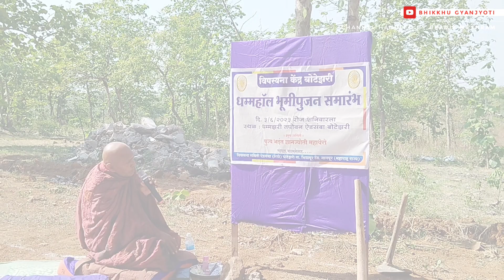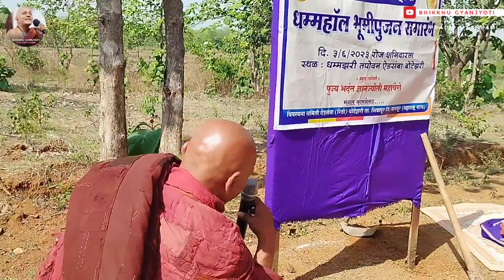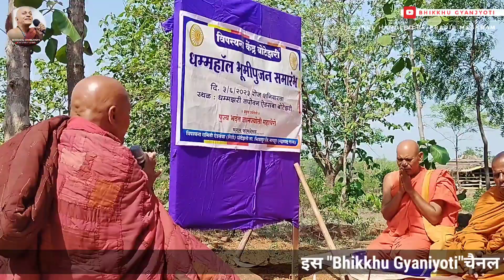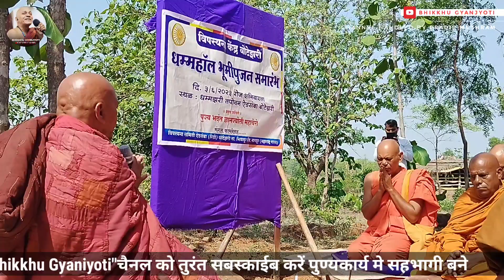विपश्यना केंद्र बोटेझरी।धम्महाँल भुमीपुजन समारंभ।प्रमुख उपस्थिती:पुज्य भंदत्त ज्ञानज्योती महाथेरो।